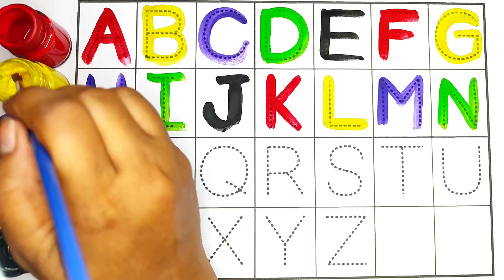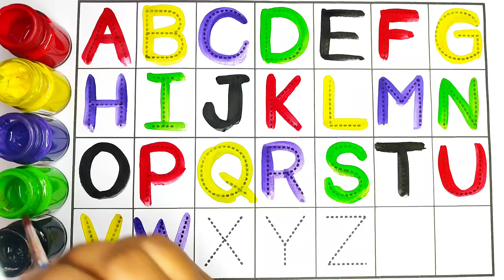ABC, 123, A For Apple, Counting, B For Ball, Numbers, Alphabets, A To Z